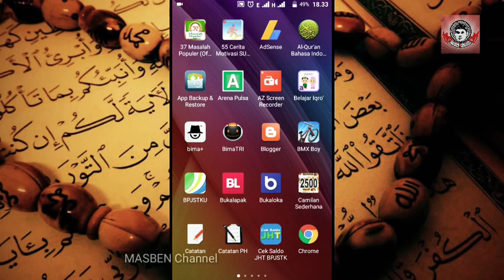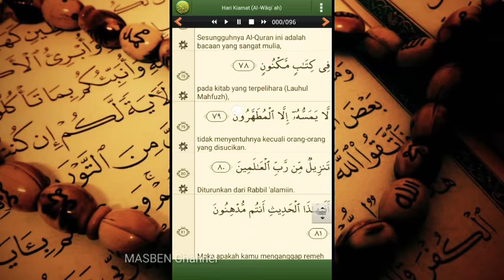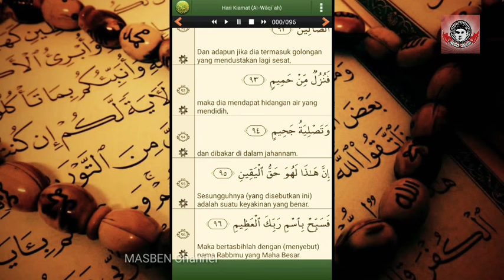Mari Membaca Qur'an Surat Ke-56: Q.S. Al-Waqi'ah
Marilah kita Mari Membaca Qur'an Surat Ke-56: Q.S. Al-Waqi'ah.
Semoga kita mendapatkan pahala membacanya dan mendapatkan ridho-Nya, Amiin